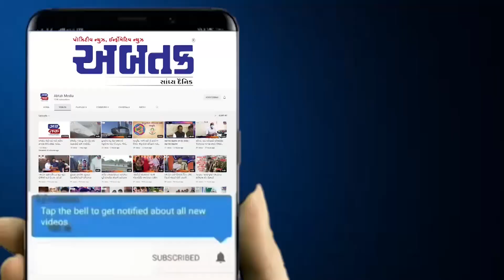કેશોદમાં ભારે પવન સાથે ધોધમાર વરસાદ, અનેક વૃક્ષો ધરાશાયી